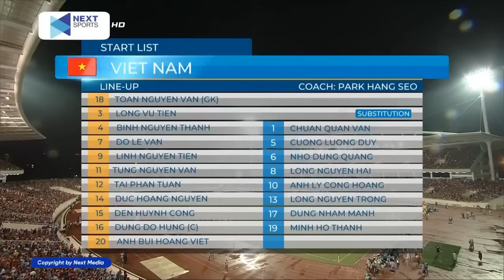🔴CHUNG KẾT BÓNG ĐÁ NAM | VIỆT NAM - THÁI LAN | ĐỐI ĐẦU DUYÊN NỢ, NGANG TÀI NGANG SỨC